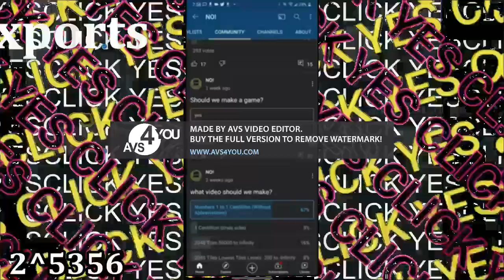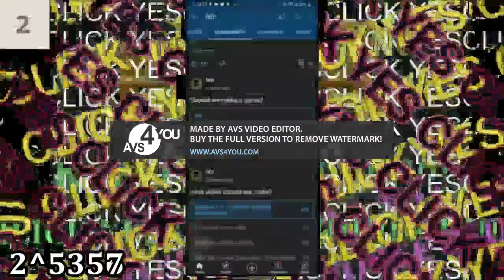Clicking Yes on ''Should we make a game'' continues to 2^5401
NEXT continues to 2^5555
364 Quadragintaquingentillion times!